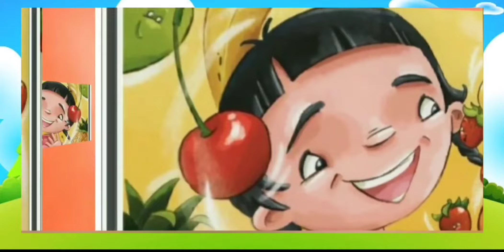Videoaula Maternal 1- 25/08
Aula do dia 25/08 para a turma do Maternal 1.

Direitos autorais: ( A E I O U - JP KIDS)